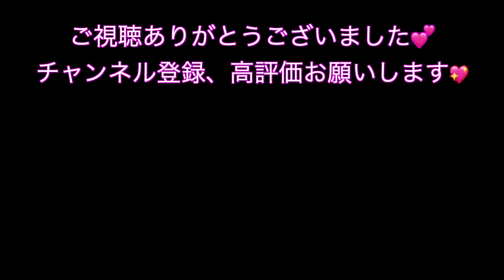AI「STORY」covered by 福田明日香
こんにちは、福田明日香です。

バラードを自然風景とともにお届けしています。

☆ファンコミュニティやっています。最近は、メンバーさん達と、オリジナルMVを制作中♡

使用音源
karaoke studio byHarryBLACKチャンネル

使用機材
コンデンサーマイク  AKG Harman C214